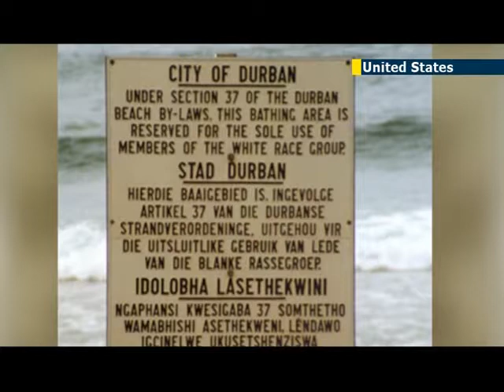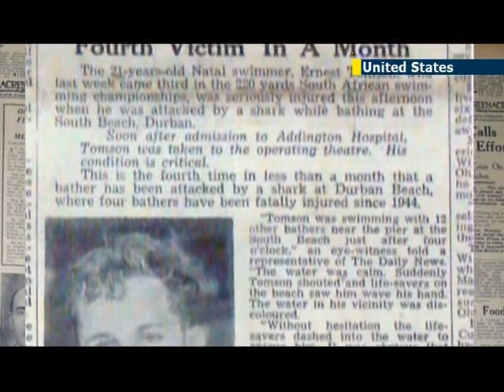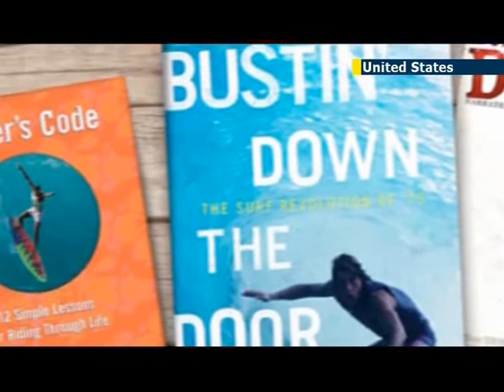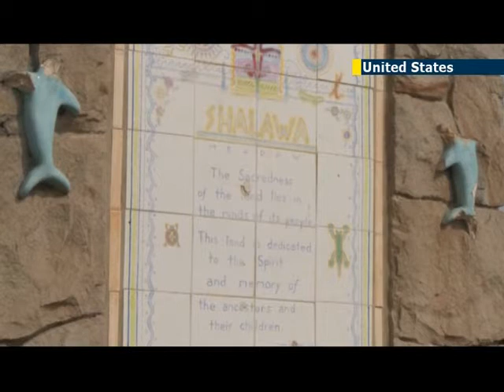JN1 profiles surfer-turned-entrepreneur Shaun Tomson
World-renown surfer Shaun Tomson is an extremely successful entrepreneur turned motivational speaker who has faced triumph and tragedy. He was born in South Africa and was part of a very small group of Jewish surfers.

He was born in 1955, in Durban, South Africa, and grew up during the apartheid. He didn't see much diversity, and there weren't very many Jews surfing. But at age 9 - he stood up on a board for the very first time.

Jewish Surfer Shaun Tomson:

"That first moment when I got up on a board, it was just a wonderful sensation and you just see everything differently. You see the world differently, you're in this different place and you're riding this band of energy."

It was the same stretch of ocean that ended his father's competitive swimming career, just when he was destined to go to the Olympics.

"He was attacked by a shark that nearly ripped his arm off and nearly killed him, and that destroyed his swimming career."

His father was never bitter and in that same area, he taught Tomson how to surf. Thanks to family and the Jewish faith, Tomson was given opportunities most young boys from Durban, South Africa, could only dream of.

"For my bar mitzvah, instead of, you know the normal gift was like a sheet of stock certificates or money or whatever, he said 'I'm taking you to Hawaii."

That is where he got really good. He soon began competing, but like all young men South Africa, he had to serve in the Army for a year. It would be the only time he ever experienced anti-Semitism.

"We totally stood up for ourselves, and if that meant getting in a fight, man, we got into a fight. I think that just came from the upbringing that I'd had and seeing the results of the terrible Holocaust."

Soon, Tomson was focusing whole-heartedly on surfing.

But in Hawaii - he experienced a different type of discrimination because he wasn't native to the island.

"They threatened me, and told me they were going to kill me, and that there was a contract out on me and I better leave the island, and I ultimately had to go and buy a 12-gage shotgun, a Remington 12 gage."